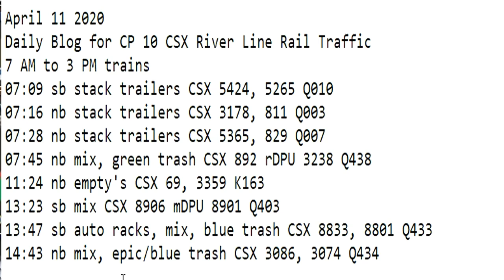April 11 2020 Trains 7 AM to 3 PM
7 AM to 3 PM trains
07:09 sb stack trailers CSX 5424, 5265 Q010
07:16 nb stack trailers CSX 3178, 811 Q003
07:28 nb stack trailers CSX 5365, 829 Q007
07:45 nb mix, green trash CSX 892 rDPU 3238 Q438
11:24 nb empty's CSX 69, 3359 K163
13:23 sb mix CSX 8906 mDPU 8901 Q403
13:47 sb auto racks, mix, blue trash CSX 8833, 8801 Q433
14:43 nb mix, epic/blue trash CSX 3086, 3074 Q434